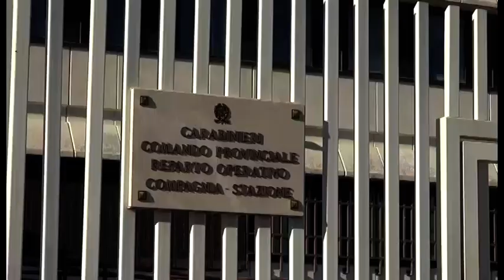Brutale aggressione all'uscita di una discoteca del Casentino, denunciato 19enne